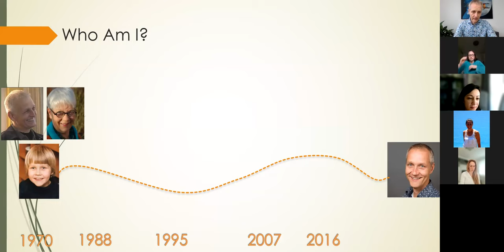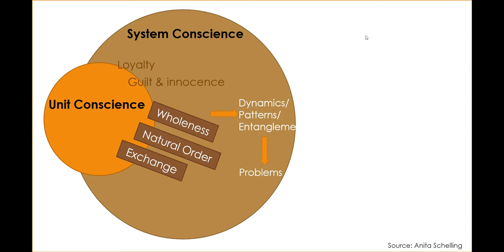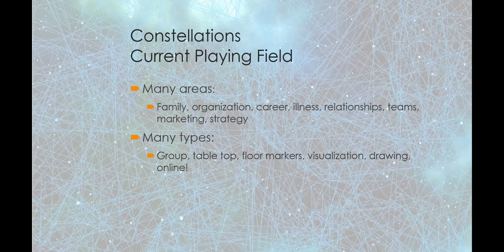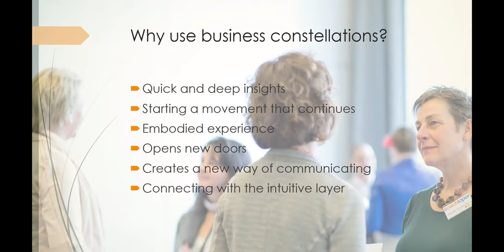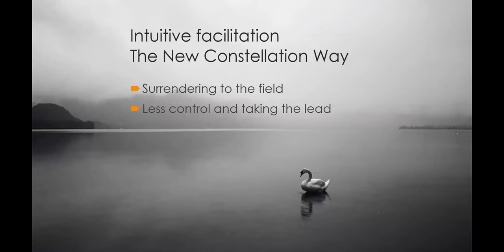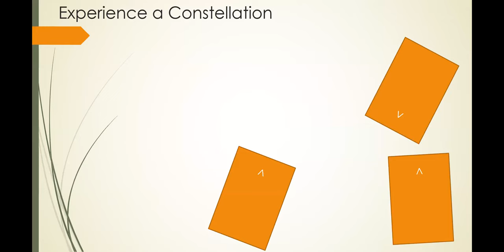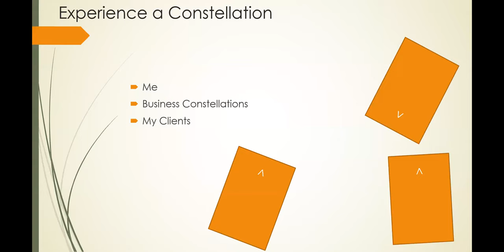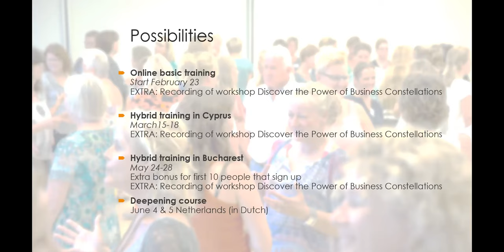The Art of Facilitating Business Constellations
In this webinar business intuition expert Martijn Meima shares his more than 15 years of experience in the facilitation of business constellations.
He explains what they are, what you can use them for and what it takes to facilitate business constellations.